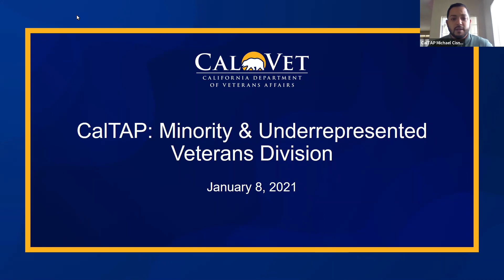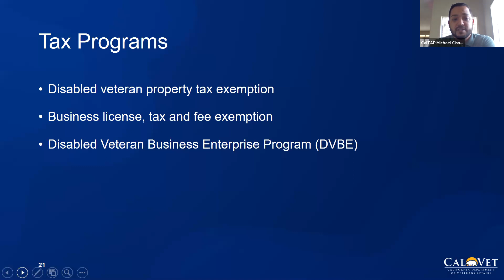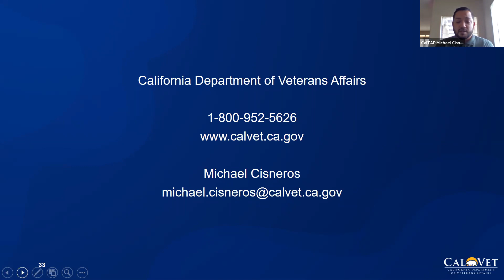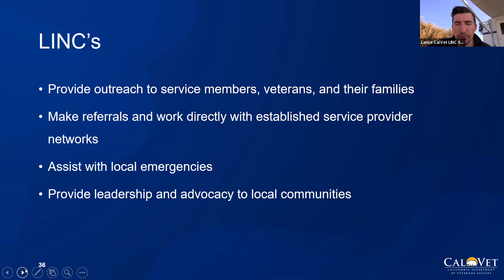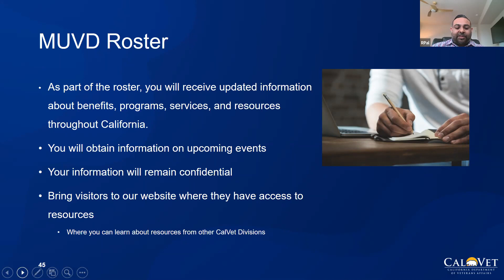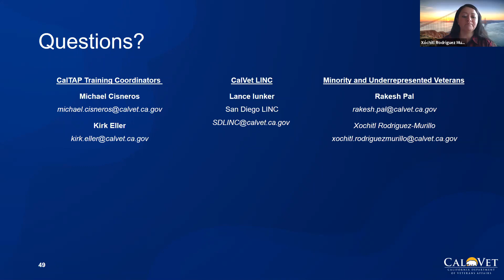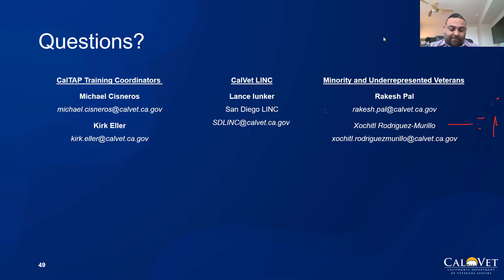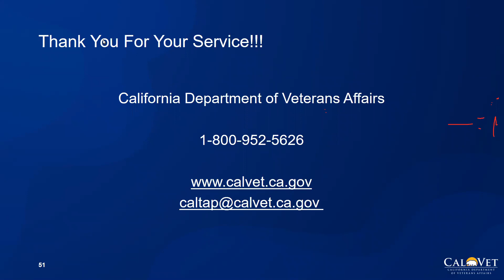CalTAP | MUV | 1-8-2020